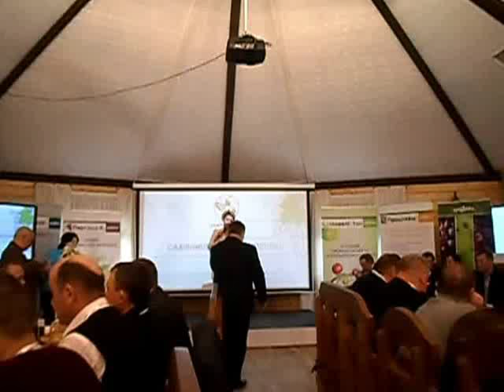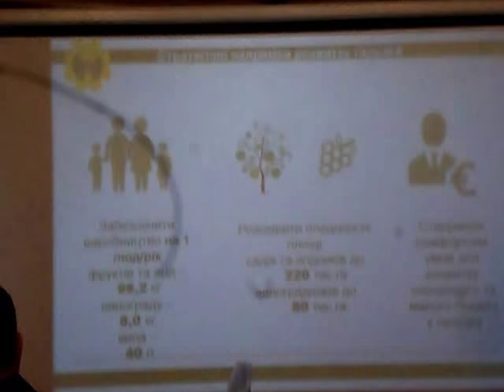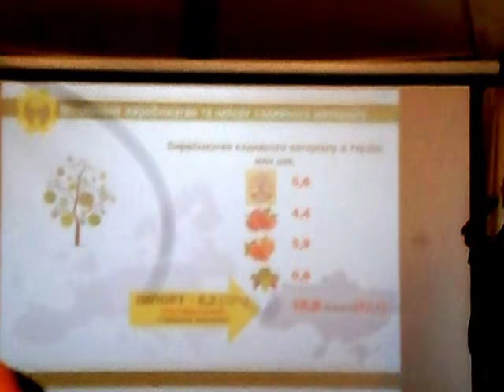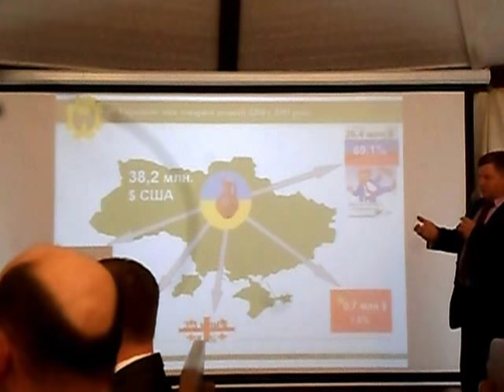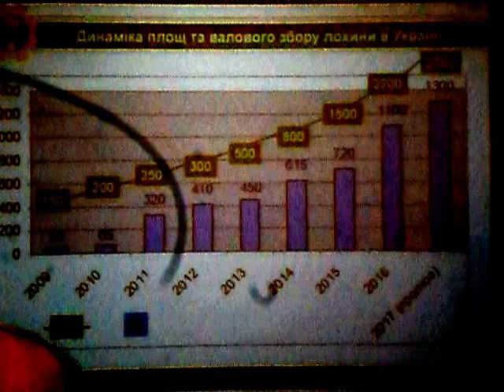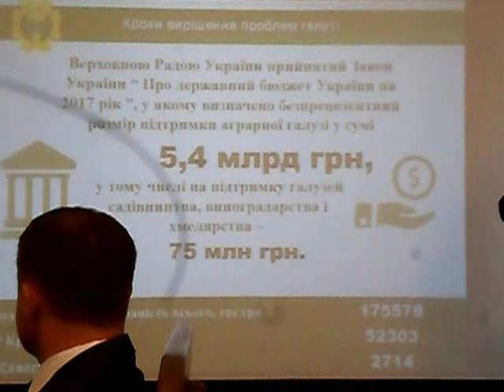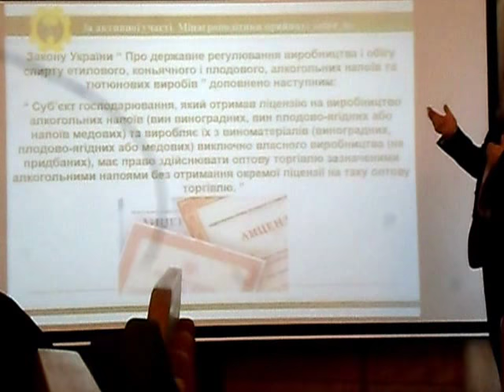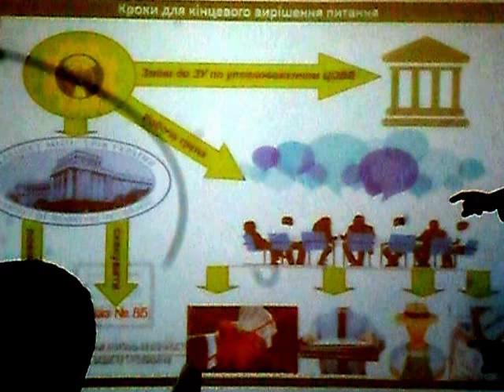Сучасний стан та перспективи розвитку виноградарства і садівництва в Україні